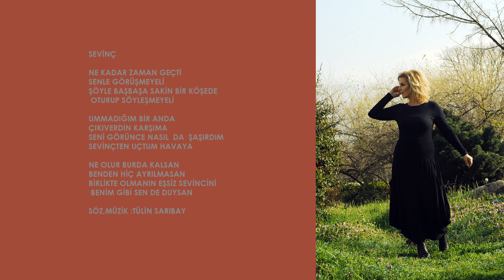Tülin Sarıbay - Sevinç [Ah © 2018]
Tülin Sarıbay'ın kendi bestelerinden oluşan "Ah" isimli albümü yayında!